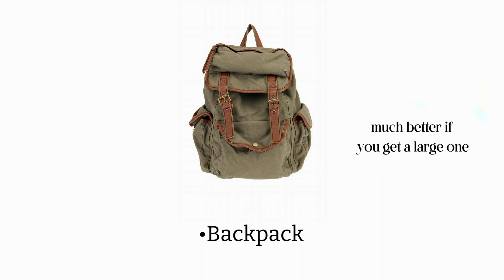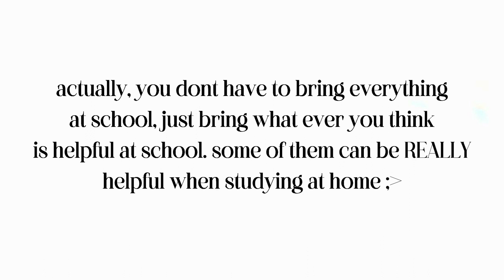BACK TO SCHOOL ESSENTIALS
Study a lot kid!

©Pinte (for the photos)